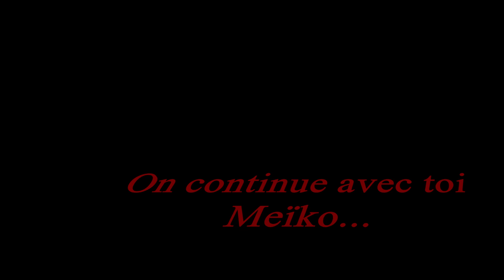Comment bien choisir son chiot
Première vidéo de Prada, la petite femelle malinois de 6 semaines.
Découvrez dans ce tuto de précieux conseils pour faire votre choix dans une portée de chiots.
Cette étape est primordiale et déterminante pour la suite de la cohabitation avec votre chien.
Vous verrez ainsi comment Prada a été choisie par mes soins.